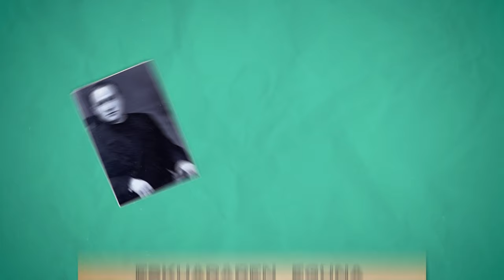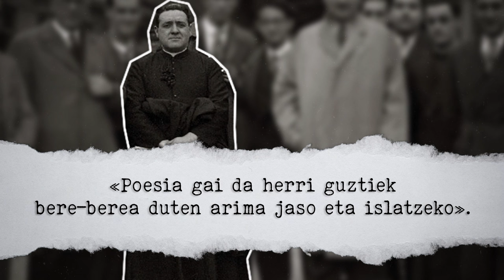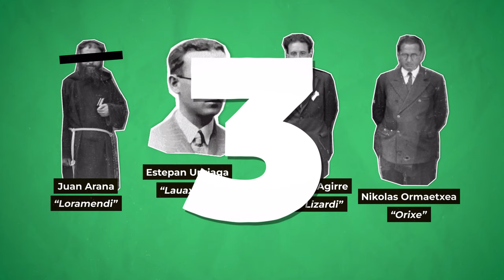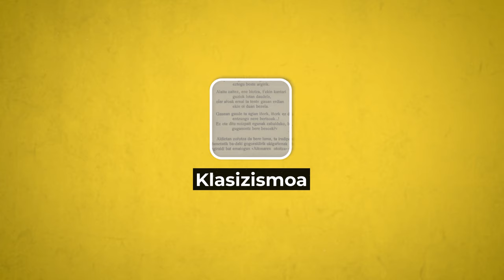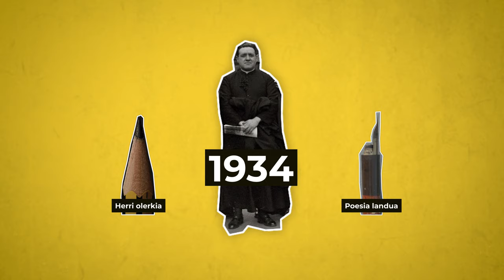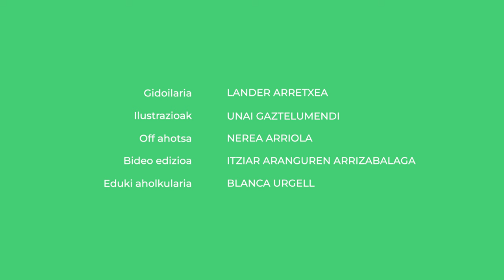Piz dezake herri bat olerkigintzak? | BIGARREN EUSKAL PIZKUNDEA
Mugimendu kultural eta politiko euskaltzalea da, eta hala esaten zaio denbora tarte laburrean euskararentzat oso garrantzitsuak izan ziren ideiak eta ekimenak garatu zirelako. Aldizkariak, abertzaletasun berria, literatur lehiaketak, elkarteak… Denetik.

00:00 Sarrera
00:23 Bigarren Euskal Pizkundea
00:55 Biozkadak
02:53 Hiru korronte
04:53 Hiru eztabaida
07:58 Itxiera

👁️‍🗨️ Kredituak
- Edukien arduraduna: Blanca Urgell.
- Koordinazioa: Euskal Wikilarien Kultura Elkartea
- Bideoa: Hiru Damatxo
- Gidoiak: Lander Arretxea.
- Edizioa: Itziar Aranguren Arrizabalaga.
- Pertsonaiaren animazioa: Unai Gaztelumendi.
- Ahotsa: Nerea Arriola.
- Jabetza: Ikusgela. Euskal Wikilarien Kultur Elkartea. (CC-BY-SA).
- Babeslea: Eusko Jaurlaritzako Hezkuntza Saila

👁️‍🗨️Ikusgela sarean:
👁️‍🗨️Irudien iturri nagusia:  Wikimedia Commons